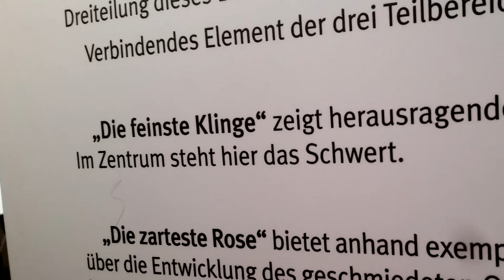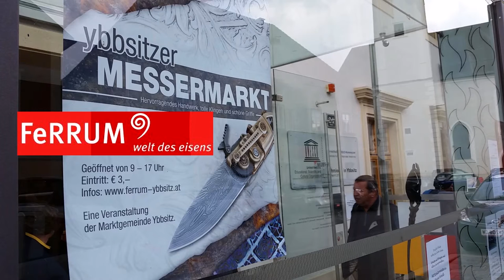Messermarkt in Ybbsitz - Schmiededorf an der Eisenstraße 2015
Der jährliche Messermarkt  in Ybbsitz hat  sich zu einer international renommierten Veranstaltung  entwickelt.   Aussteller aus halb Europa kommen dazu in das bekannte Schmiedezentrum im Ybbstal. Die berühmte Damaszener Technik ist auch hier die hohe Kunst der  Messermacher und Anziehungspunkt der vielen Besucher.

Eine Messerbörse bietet Messer-Rohmaterialien von Rohklingen bis zu verschiedensten Griffhölzern.
Über 40 Aussteller bieten Messer in jeder Form und Preisklasse.
Auch tausende ausgefallene Knochen für Messergriffe sind hier käuflich erhältlich.

Hochpreisige Damaszenerkunstwerke finden hier genauso ihren Käufer wie das Spezial-Jagdmesser oder Küchenmesser.
Der Ybbsitzer Messermarkt, als scharfer Höhepunkt im Jahresprogramm des FERRUM, der Welt des Eisens.